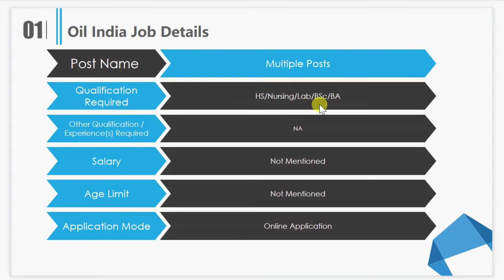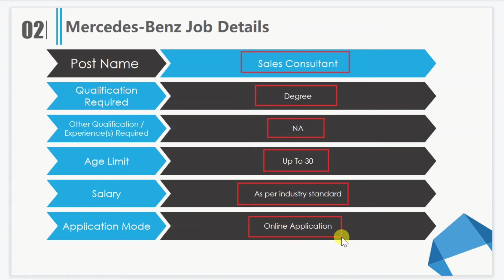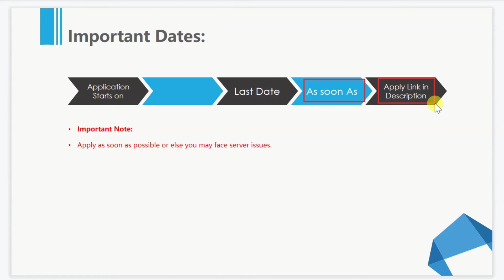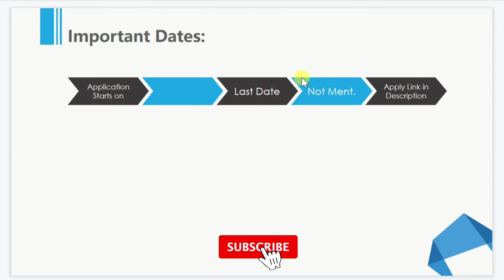Job in Assam on 5th February, 2022 |Job vacancy 2022 |Job vacancy 2022 today